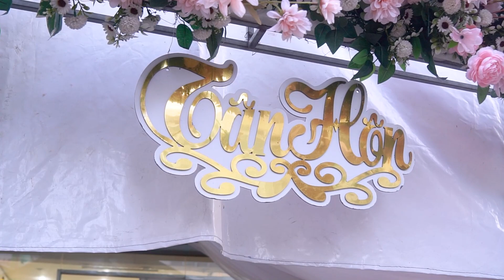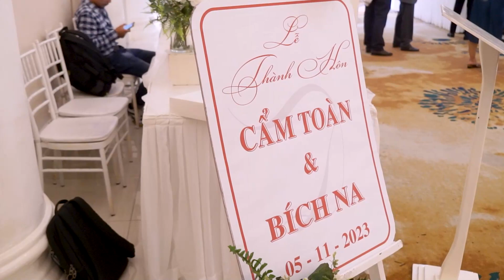Wedding Cẩm Toàn Bích Na 05 11 2023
TRUNG DŨNG MEDIA là một đơn vị chuyên hoạt động về lĩnh vực Media online với các dịch vụ như :Dịch vụ Quay Phim – Chụp Ảnh – Bay Flycam – Livestream – Live Led – Dịch vụ Dựng Phim Quảng Cáo, Sự Kiện, Hội Thảo, Cưới, Hỏi . . . vv – Dịch vụ cho thuê Máy Chủ chơi Game Online – Dịch vụ cho thuê Máy Chủ lưu trữ Phim, Ảnh, Data – Dịch vụ cho thuê Máy Chủ Livestream, Máy chủ chuyển tiếp luồng RTMP, SRT – Đến với TRUNG DŨNG MEDIA là với sự Uy Tín – Chất Lượng – Giá tốt – Hãy để chúng tôi giúp bạn quay phim ưng ý nhất – Hotline: – 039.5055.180 🏡 86 Bình Qưới, Phường 27, Quận Bình Thạnh, TP.HCM 📧 Email: 📌 Facebook: trungdungmedia